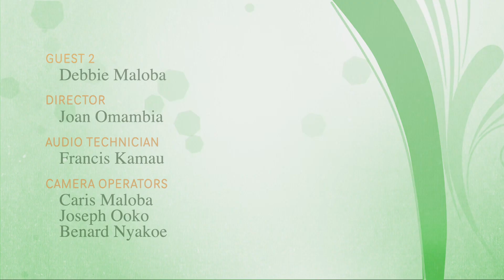Celebrations Discussing Vitamin B12 (Part 2)